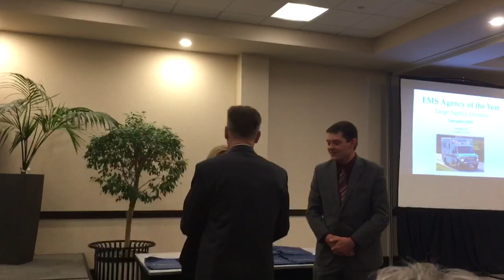2018 Pennsylvania EMS Agency of the Year Award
Lancaster EMS proudly accepts the 2018 Pennsylvania EMS Agency of the Year Award.

Each year, the Pennsylvania Department of Health, Bureau of Emergency Medical Services, with the assistance of the Pennsylvania Emergency Health Services Council (PEHSC) recognizes individuals, groups, and organizations that have made a significant contribution to Pennsylvania’s EMS System.

This award honors a Pennsylvania EMS agency for their contribution to the development and growth of quality prehospital care within their community, while complying with the rules and regulations of the Commonwealth of Pennsylvania.

Congratulations to our Lancaster EMS Staff for being a big part of this prestigious achievement!